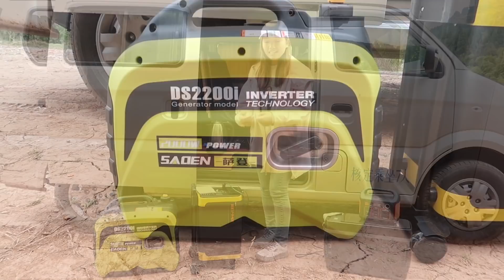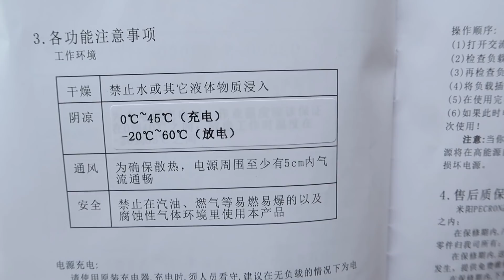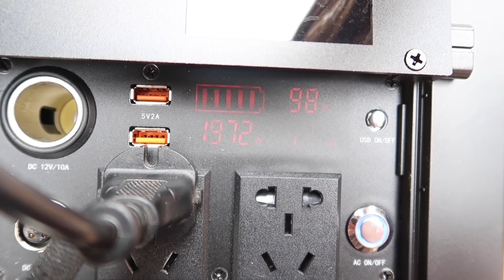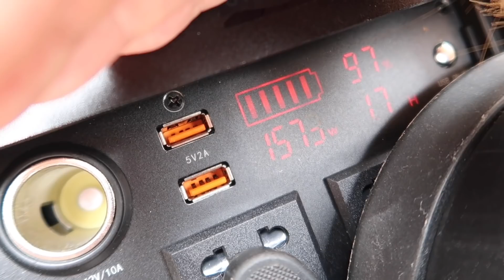802集：女孩自改房车，光用电设备都花了一万多，看都有那些设备？自驾游再也不担心缺电了，她为何不选择更便宜的方式？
女孩自改房车，光用电设备都花了一万多，看都有那些设备？自驾游再也不担心缺电了，她为何不选择更便宜的方式？